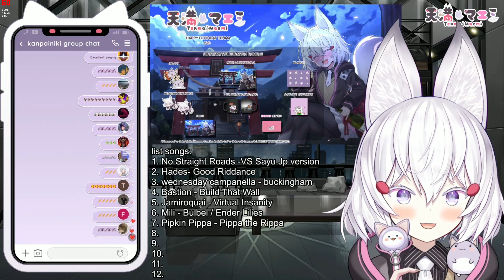Tenma Maemi Thank You for 150k Karaoke Stream - Baka Mitai Original from Yakuza OST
Konkitsu~
Tenma Maemi (マエミ 天満)
channel→    @TenmaMaemi